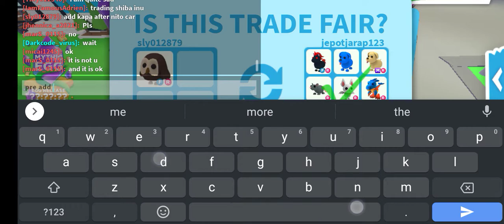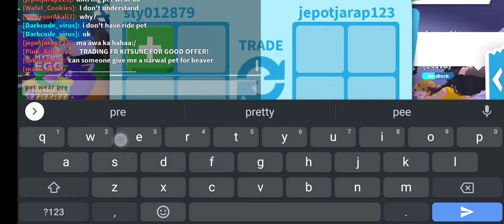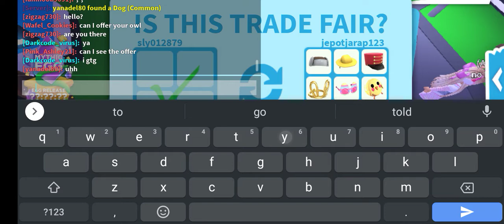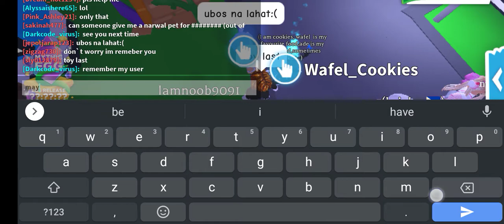GUYS DID I ALWAYS MAKE LOSE TRADE😭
USERNAME:sly012879